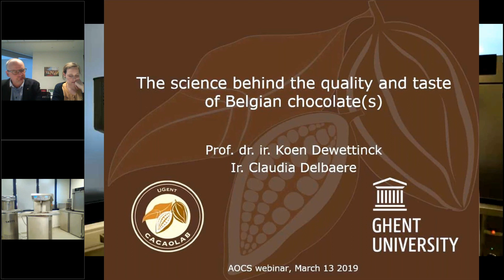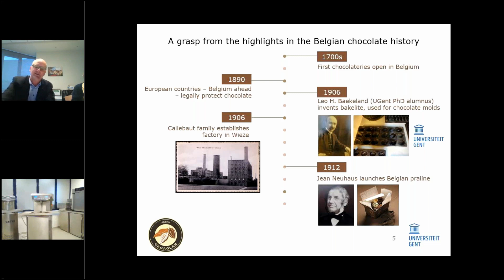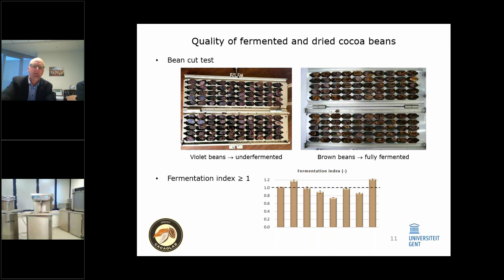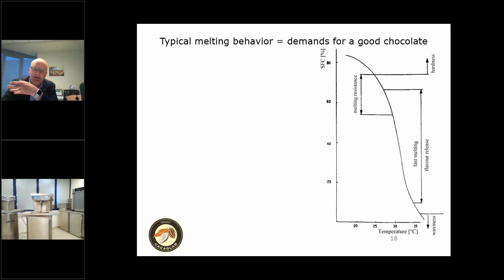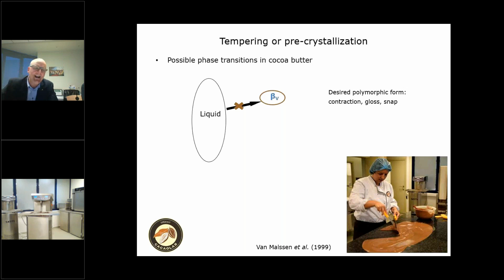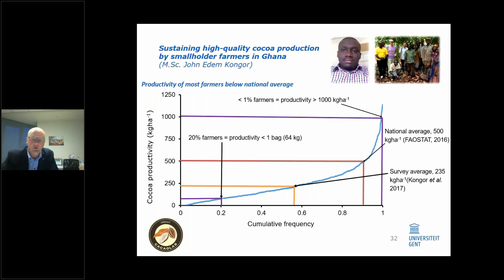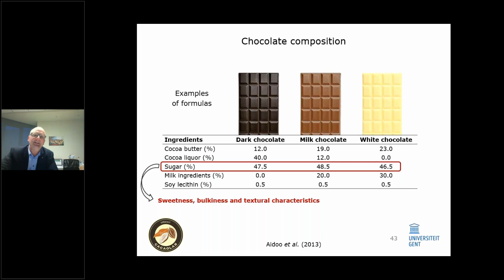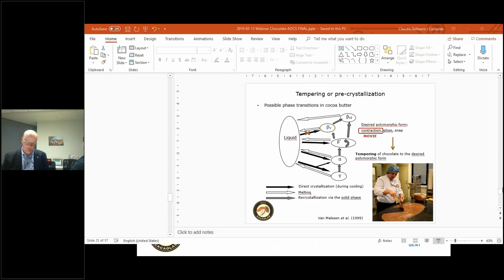Science behind the quality and taste of Belgian chocolates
All over the world, consumers are fond of Belgian chocolates. Their superior quality and taste are based on the skills, craftmanship and devotion of their producers. This has inspired researchers of Ghent University and Cacaolab to explore the wonders of chocolate scientifically. Over the past two decades, they have built scientific expertise and have developed an analytical toolbox for cocoa- and chocolate-related research.

In this webinar, the science behind the quality and taste of Belgian chocolate will be discussed. The whole value chain will be covered, from farmer to consumer. We will also focus on aspects such as sustaining high-quality cocoa production, post-harvest processing, genetic diversity, bioactive compounds, traditional and innovative chocolate processing, chocolate formulation and reformulation, preventing fat and sugar bloom, and fillings for pralines.

Learning objectives:

1.What factors contribute to the quality and taste of high-quality Belgian chocolate?

2. What scientific methods can I use to evaluate different quality aspects of chocolate products?

3. How can I introduce alternative ingredients or processes in the production of  high-quality chocolate(s)?

Presenters

Prof. Dr. IR. Koen Dewettinck is full professor, head of the Department of Food Technology, Safety, and Health, and since 1999 head of the Laboratory of Food Technology and Engineering of Ghent University (Belgium). He leads a research group of about 30 people that focuses on food design on a mesoscopic scale. The main product groups of interest are dairy products, margarines and shortenings, and chocolate and confectionary products.

Koen Dewettinck is currently chair of the international “Food Structure and Functionality Forum” and CEO of the UGent spin-off Cacaolab, a completely new infrastructure fully dedicated to chocolate research. Co-presenter bio: Ir. Claudia Delbaere worked as a scientific researcher in the Laboratory of Food Technology and Engineering, led by Prof. Dewettinck, for 5 years. She worked on a European and a Flemish research project focusing on solutions for migration-induced fat bloom in complex chocolate products for the chocolate industry. Since 2013, she works as Project Manager at the UGent spin-off Cacaolab.